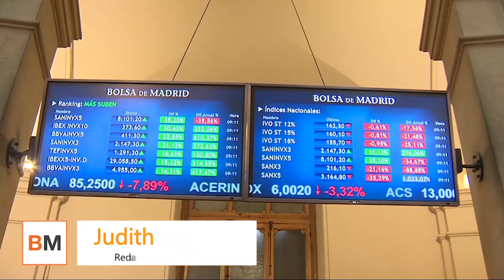El Ibex registra un avance semanal del 1,7% y mira hacia los 7 500 puntos